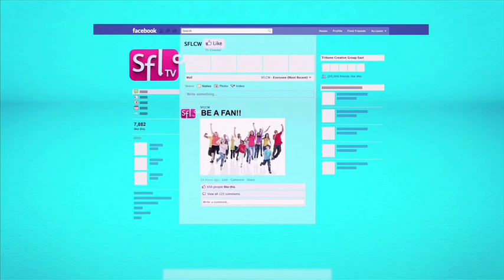Isle Casino Contests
Written, Edited, and Composited by Bob Evorik
2012 was a big year for SFL-TV. Our contests and events earned more that $2.5 million. The Isle Casino contests helped bring in 75K in ad revenue and 50K in promotional revenue. The Isle not only got exposure on our air during the contest run but we created a custom event to reveal the winner.